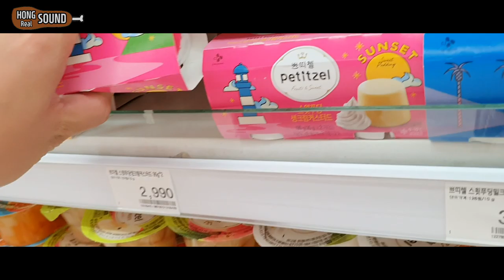쟁반짜파게티에 처갓집 슈프림 양념치킨 리얼사운드 먹방! | 감동😍 | Seafood chapaghetti & chicken Eating show! MUKBANG!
해물쟁반짜파게티에 처갓집 슈프림 양념치킨 순살을 함께 먹었습니다.
쟁반짜파게티 진짜 맛있어요! 기회되면 꼭 만들어드셔보세요 ㅎ
양파 볶다가, 새우 넣고, 낙지 넣어서 적당히 익힌 뒤
삶은 면과 짜파게티 스프 넣으면 됩니다!

처갓집 슈프림양념은 맛있긴 했는데 좀 느끼했어요.
처갓집 순살은 개인적으로는 좀 별로였네요ㅎ

다음 컨텐츠를 만들어가는데 큰 힘이 됩니다 ^^
감사합니다!